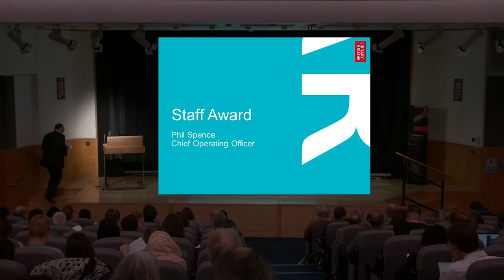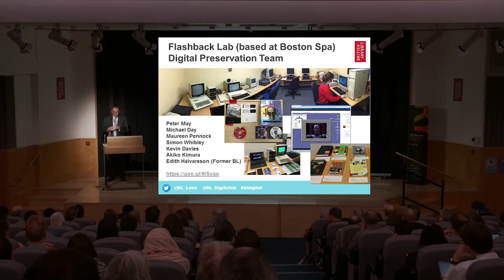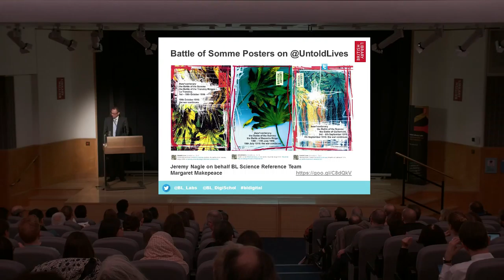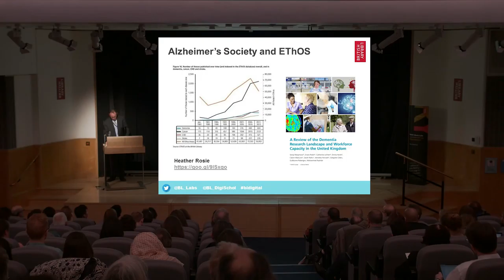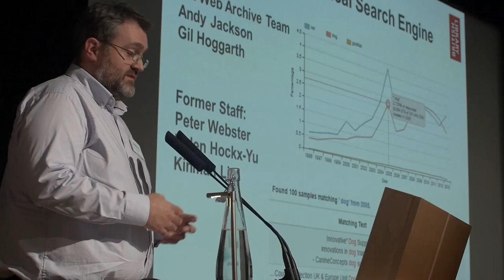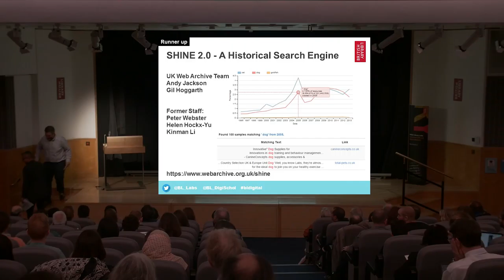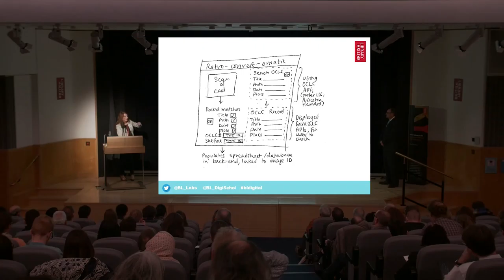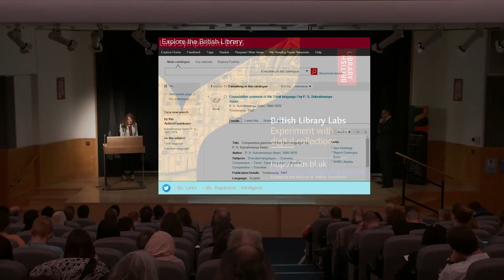BL Labs Symposium 2016 - British Library Labs Staff Award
Phil Spence, Chief Operating Officer at the British Library
This Award recognises a current member of staff or team that have played a key role in innovative work with the Library’s digital content.